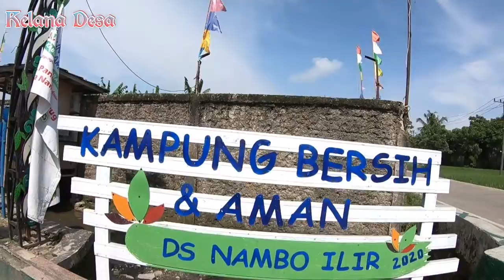Dasiman salah masuk gang,malah di koyok!!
Selamat datang di channel dasiman tarzan x

Mengamen - Menghibur - Masyarakat

kali ini dasiman berkelana ke Desa  dan sekitarnya
berkelana bertemu dengan masyarakat disana langsung saja ditonton videonya yaa!!

*BACA : Mohon Maaf bila ada kesalah dalam mencatumkan Desa atau Tempat. jika kalian tidak ada dalam video ini itu karana sudah tersortir

Editor :@Han Tfeed